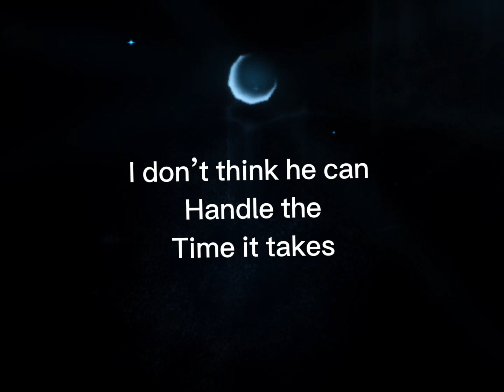Bad news to orca toilet